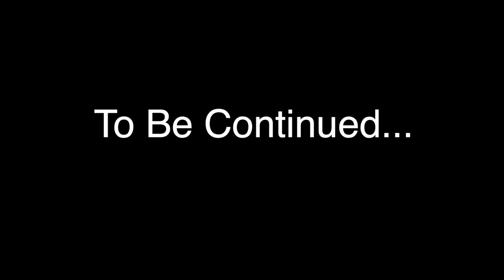C.Lock-Da Diary(Shot By Che'Tography Films)